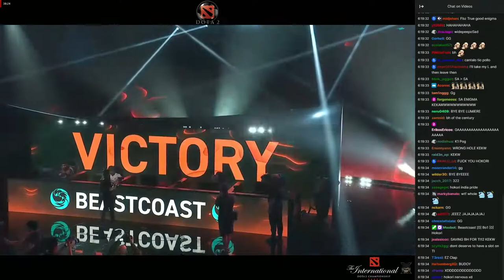Beascoast vs Hokori - Game 1 - The International 2022 - Main Event - Day 1